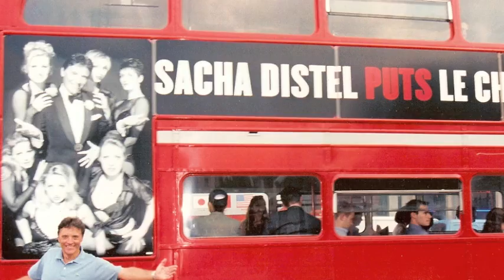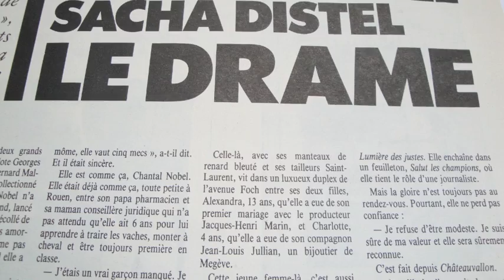Sacha Distel - Biographie Officielle (Intro)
« Sacha Distel - Biographie Officielle »
Réalisée par Nini Bellini
D'après la biographie audio d'Eric Jean Jean

Production: Prosadis
(Collection Officielle - Sacha Distel)